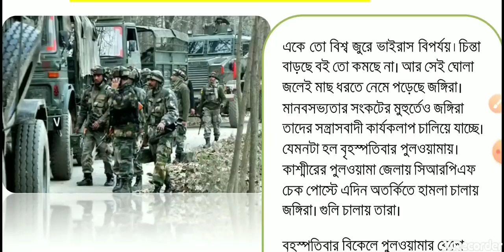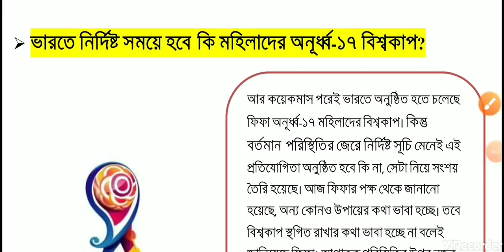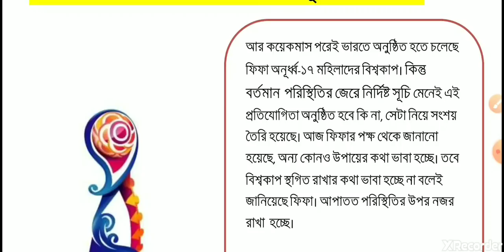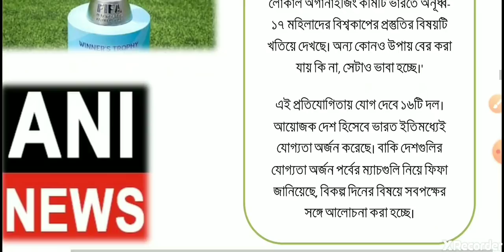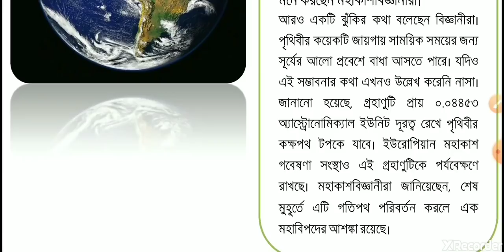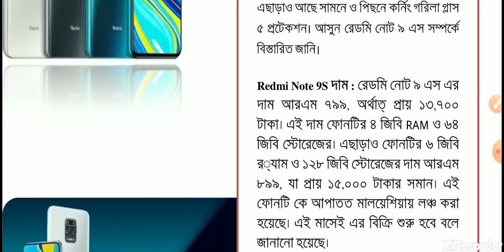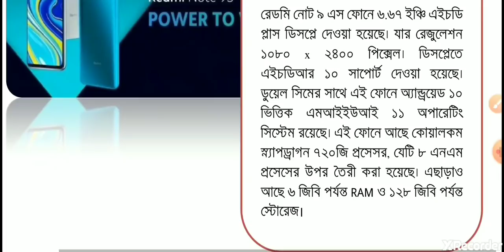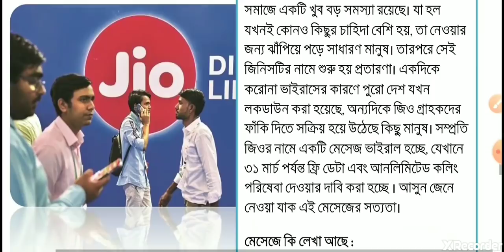আজ ২৭শে মার্চ শুক্রবার🔥কাশ্মীরে ফের জঙ্গি হামলা হল CRPF র উপর📌৫টি বড় খবর📌Redmi Note 9S🔥FIFA U17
Today 27th March Friday 5 Important Updates Redmi note 9S FIFA  U17 World Cup India 2020 and Jio 498 Free Recharge